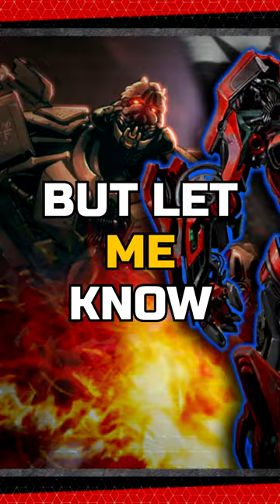Cliffjumper's Disastrous Raid To Take Down Starscream After The Mission City Battle! - TF Lore Bits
▬▬▬▬▬Description▬▬▬▬▬▬

Hey guys the Fire Brothers here and today I'm bringing you a new TF Lore Bits short. This time I will be going over something that's straight from the IDW movie comics, this story takes place after the events of the first Transformers movie. Soon, after the events of 2007 and the battle of mission city, Cliffjumper leads a group of Autobots to finish off Starscream and the remainder of the Decepticons that were stationed on Mars. However, this is easier said than done since Cliffjumper and his team of Autobots very quickly find out how hopelessly outmatched they are against the likes of Starscream and Thundercracker. I usually don't cover a lot of comic events on my channel but this is a neat bit of lore not a lot of people know about, so I thought it would be really cool to cover it. So in this edition of TF Lore Bits we will go over Cliffjumper's Disastrous Raid To Take Down Starscream After The Mission City Battle! - TF Lore Bits

▬▬▬▬Important Links▬▬▬▬▬

▬▬▬▬▬▬Songs▬▬▬▬▬▬▬▬

Transformers Dark Of The Moon Multiplayer OST